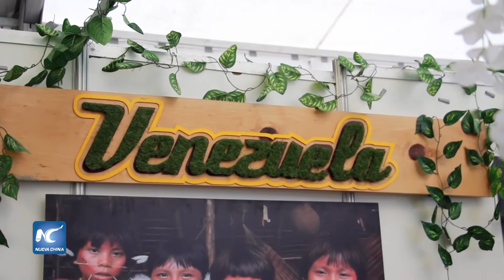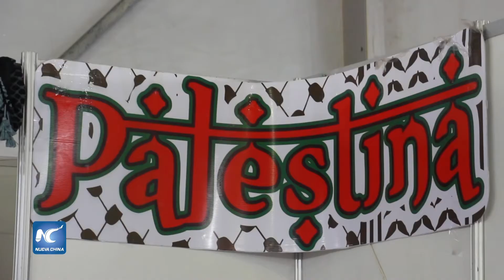Festival de comunidades extranjeras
En la capital del estado de Querétaro, una vez al año se reúnen personas provenientes de diversos países para organizar el ya tradicional Festival de Comunidades Extranjeras, mismo que en esta décimo primera edición conjuga delegaciones de 75 países ofertando productos, comida y bebida tradicionales.